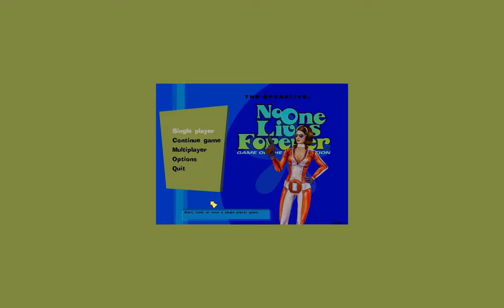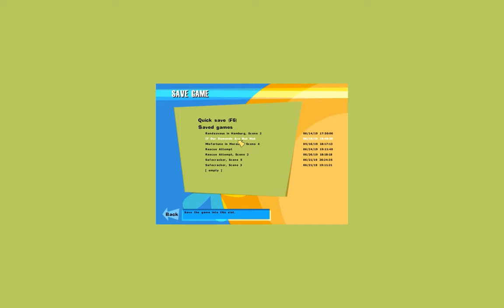Let's Play No One Lives Forever 035 - Snooping as Usual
Having left the train behind, Cate moves to find a secret H.A.R.M. facility hidden somewhere on the grounds of a Dumas-brand lumberyard. Along the way, we find an unusually high number of chatty guards.